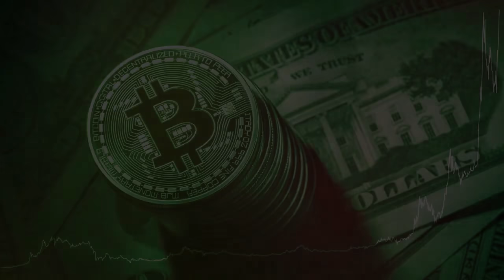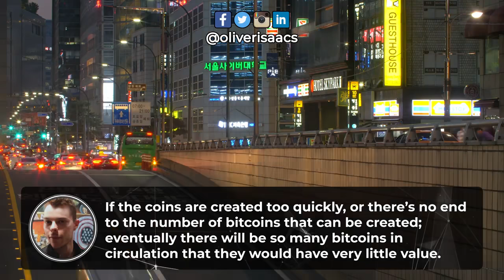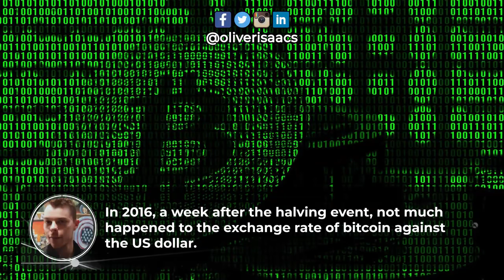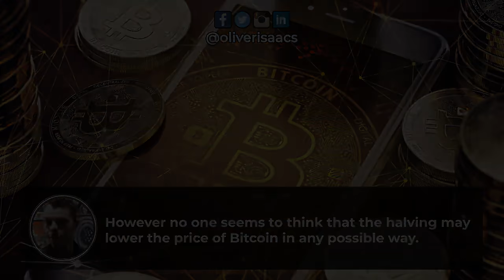What Is The Bitcoin Halving? (2020)